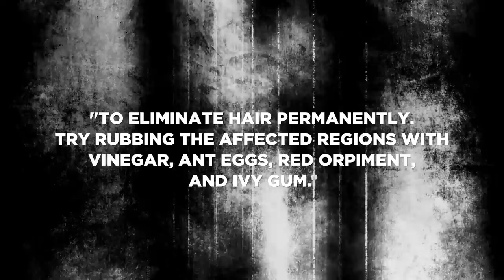DISGUSTING Hygiene of Medieval Royals (shocking!)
Step back in time and witness the shocking history hygiene practices of medieval royalty. In this eye-opening video, we'll explore the revolting habits of the wealthy and powerful, who believed that water was dirty and feared that bathing would wash away their protective oils, leading to illness or worse.

Get ready to be grossed out and grateful for the advancements in personal cleanliness as we delve into the disgusting hygiene habits of medieval royalty. Don't miss this fascinating look at the gross habits of the past!

Timeline
00:00 Intro
00:07 Emperor Henry IV's bad breath
00:30 Tossed human waste into castle moats
00:59 The real reason people started using canopies as beds
01:33 The lambswool was used toilet paper by royals
02:12 The groom of the stool
03:01 The European's continent's ''bath fear''
04:42 Dying your hair in the Middle Ages
05:28 Body hair was unattractive and to be removed

Like the video? Also check out this one about disgusting hygiene